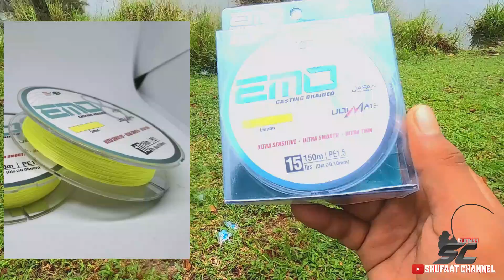EXP RUGBY di sambar Toman Rempit!!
Shufaat Channel ngetest Tali Exp - EMO CASTING BRAIDED dengan colour LEMON YELLOW.

Lagi padu dengan, serta, bersama EXP RUGBY FROG.

➡️EXP RUGBY FROG
➡️EXP EMO CASTING BRAIDED
➡️EXP CAP
➡️EXP WEAR/OUTFIT
        (Selesa wa ckp lu)

💖Dapatkan barang2 pancinG
EXP_FISHING di shoppe!!

💖Shufaat Channel belanja sedara 10 ringgt hanya untuk pembelian cap dan outfit EXP.

➡️Pilih Baju/topi➡️add to cart➡️select item➡️masukkan code➡️EXPFSUF

💡Mudah, senang, tak susah, tak menyusahkan lagi tak menyesatkan.. 😉

Code: EXPFSUF

Kerna kamu sgt BUDIMAN 😉